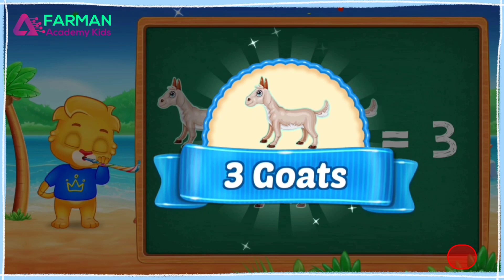counting 3 goats | Learn To Count | counting videos for kindergarten | Farman Academy Kids